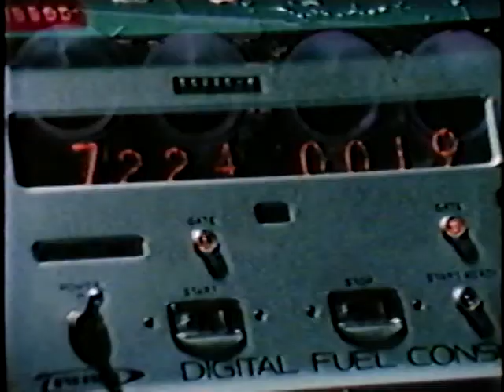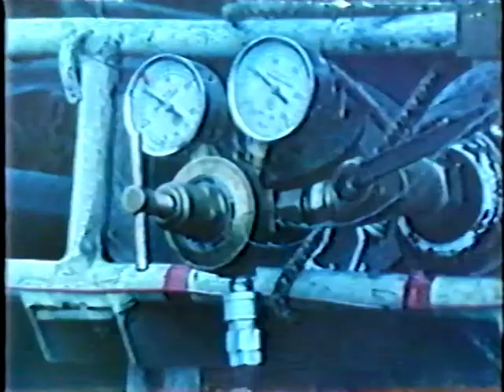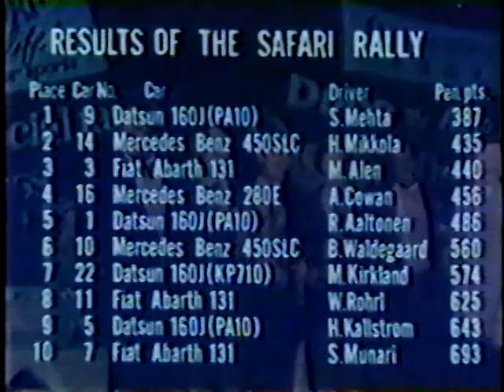1979年サファリ・ラリー 日産PA10のシェッカー・メッタが快勝！ 前人未踏のサファリ4連覇へ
ウガンダ生まれのインド人、シェッカー・メッタはサファリ・ラリー4連覇という前人未踏の偉業を成し遂げ、「サバンナの王者」として人々の記憶に残っている。彼のサファリ4連覇の始まりが1979年だった。
この年のサファリで彼の前に立ちふさがった最大のライバルはベンツ・チームで、6台の競技車と軽飛行機及びヘリコプター各2機、サービスカー52台という空前のスケールで挑んでいた。
ベンツ450SLCは日産バイオレットPA10の190馬力に対して390馬力の圧倒的なパワーで終始ラリーをリードしたが、最終日のゴール目前でトラブルにより自滅、メッタのPA10が逆転勝利を収めている。